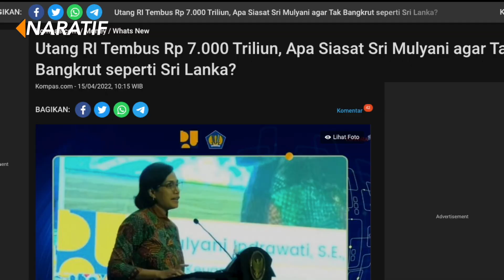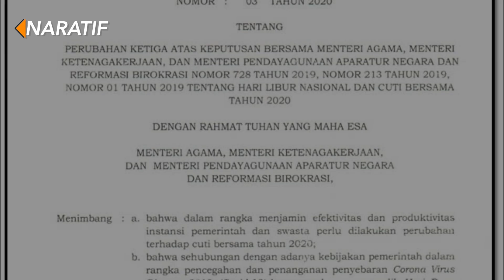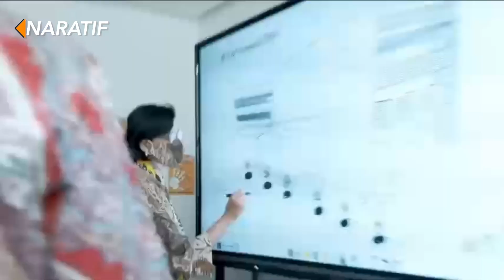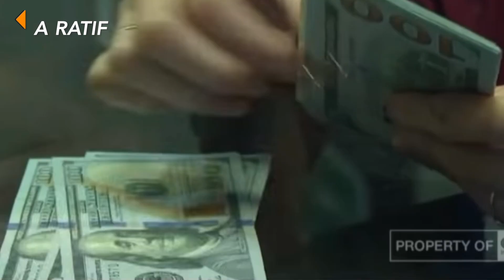KETAR-KETIR❗HUTANG RI TEMBUS 7000T, SRI MULYANI PAKAI SIASAT BARU AGAR TAK SEPERTI SRI LANGKA🔥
SIASAT SRI MULYANI, AGAR RI TAK BANGKRUT
Menteri Keuangan Sri Mulyani Indrawati bahkan menyebut, rasio utang terhadap PDB RI masih lebih kecil baik dibandingkan dengan negara ASEAN, G20, maupun negara di seluruh dunia.

Meski begitu, bendahara negara ini tetap mewaspadai lonjakan utang Indonesia. Gagal bayarnya Sri Lanka pun menjadi sorotan Sri Mulyani. Asal tahu saja, Sri Lanka mengumumkan bakal gagal membayar utang luar negeri 51 miliar dollar AS atau setara dengan Rp 732 triliun (kurs Rp 14.371).

Gagal bayar diumumkan sebagai langkah terakhir setelah Sri Lanka kehabisan devisa untuk mengimpor barang pokok yang dibutuhkan masyarakat.

Lantas, bagaimana siasat Sri Mulyani agar RI tak gagal bayar seperti Sri Lanka?

Sri Mulyani mengatakan bahwa hal ini harus tetap dijaga secara hati-hati dan mengaku akan terus mengelola utang secara prudent. Dia menambahkan akan melihat tekanan seluruh dunia ke negara-negara yang akan meningkat, seperti salah satu negara yaitu Sri Lanka, dan akan melihat sisi bagaimana dalam menjaga (porsi utang).
Dia akan menghitung/mengkalkulasi jumlah, tenor, dan komposisi mata uang dari penarikan utang lewat penerbitan obligasi pemerintah.

Beberapa langkah pengelolaan utang secara prudent pun sudah disiapkan, baik untuk tahun ini dan tahun depan. Langkah ini disiapkan untuk mencapai target konsolidasi fiskal menekan defisit di bawah 3 persen pada 2023.